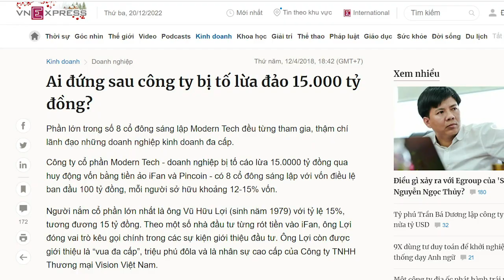Sốc! Loạn ngay trong Bộ Công an, dựa hơi cha là Bộ trưởng, Tô Long “tác oai tác quái”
Nhiệm kỳ của Tô Lâm đang trôi về giai đoạn cuối. Chúng tôi nhận được tin là ông Bộ trưởng đang dung túng cho con trai “tác oai tác quái”. Bộ Công an đang chia rẽ nghiêm trọng, không còn tôn ti trật tự gì nữa.